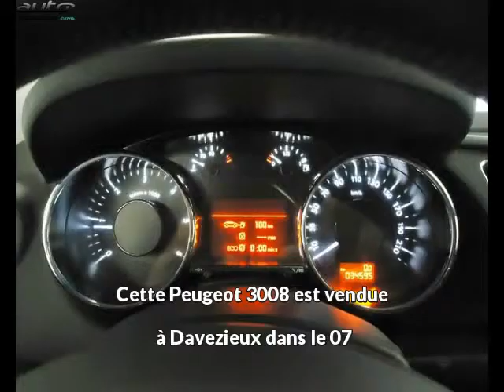Peugeot 3008 occasion visible à Davezieux présentée par Nissan annonay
Cette Peugeot 3008 occasion disponible à Davezieux dans le 07 est mise en vente par Nissan annonay - 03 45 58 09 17 - tous les détails sont